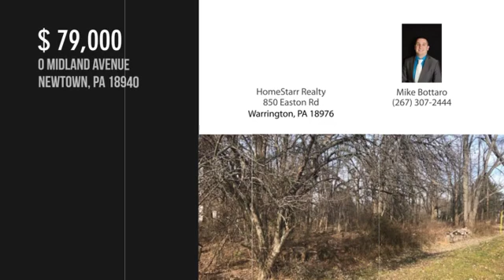0 MIDLAND AVENUE, NEWTOWN, PA 18940 - Mike Bottaro - MLS PABU308304